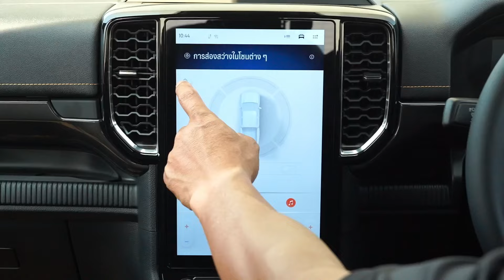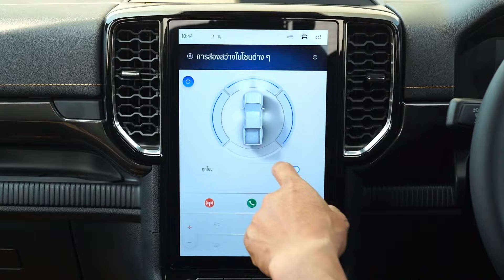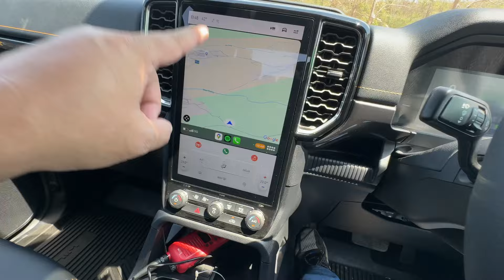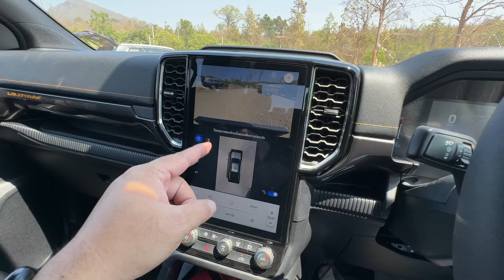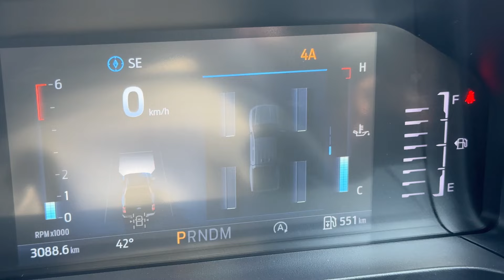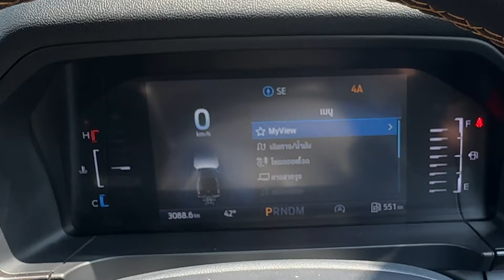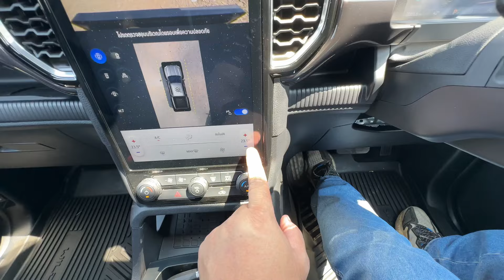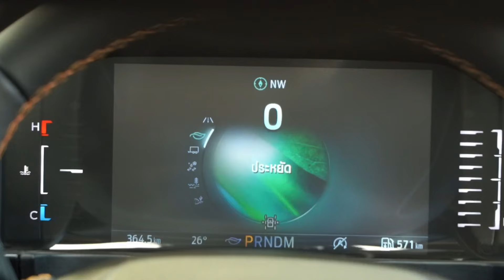Test Drive รีวิว ทดลองขับ Ford Ranger Wildtrak V6 เครื่องใหม่ ได้แรง ห้องโดยสารเงียบ เฉียบทุกโค้ง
เปิดตัวรถใหม่ Ford Ranger Wildtrak V6 เครื่องยนต์ใหม่ตัวแรงไปได้ไม่นาน EARTH  AUTODEFT ก็ได้โอกาสไปขับเพื่อรีวิวทดสอบรถยนต์กันแล้ว โดยรถใหม่ 2024 คันนี้ จะมาพร้อมเครื่องยนต์แบบ 3.0L V6 Turbo ที่รีดแรงได้สูงสุดในตลาดรถกระบะประเทศไทย งานนี้จะสนุกขนาดไหน และรถคันนี้มีดีที่อะไรบ้าง มาติดตามชมกันได้เลย